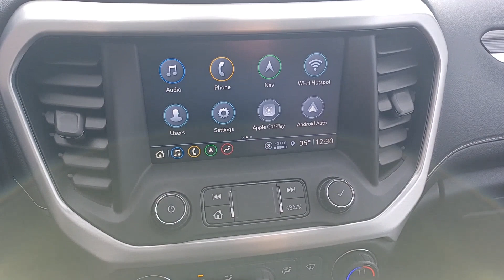2021 GMC Acadia Barrington, North Barrington, South Barrington, Palatine, Barrington Hills, IL P5063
Ebony Twilight Metallic Used 2021 GMC Acadia SLT available in Barrington, Illinois at Marquardt Buick GMC. Servicing the North Barrington, South Barrington, Palatine, Barrington Hills, IL area.

GMC CERTIFIED! PRICED $900 below KBB! ELEVATION EDITION w/NAVIGATION  SUNROOF  HEATED LEATHER  BLIND SPOT ALERT  PREMIUM 20 INCH WHEELS  BOSE SOUND  REAR CROSS TRAFFIC ALERT and MUCH MORE!!! br /br /OPTION PACKAGESbr /ELEVATION EDITION includes Black grille and exterior accents  (QGY) 20  aluminum wheels  Black center caps  (QNU) 20  all-season blackwall tires and (V59) Gloss Black roof rails  SUNROOF  DUAL SKYSCAPE 2-PANEL POWER with tilt-sliding front and fixed rear with sunscreen  ENGINE  3.6L V6  SIDI  DOHC with Variable Valve Timing (VVT) (310 hp [231.1 kW] @ 6600 rpm  271 lb-ft of torque [365.9 N-m]) @ 5000 rpm  AUDIO SYSTEM  8  DIAGONAL GMC INFOTAINMENT SYSTEM WITH NAVIGATION includes multi-touch display  AM/FM/SiriusXM stereo  Bluetooth streaming audio for music and most phones  Android Auto and Apple CarPlay capability for compatible phones  advanced voice recognition  in-vehicle apps  personalized profiles for infotainment and vehicle settings (STD)  TRANSMISSION  9-SPEED AUTOMATIC br /br /SHOP WITH CONFIDENCEbr /172-Point Inspection and Reconditioning  3-Month trial of OnStar Safety & Security Plan and Connected Services  Includes two maintenance visits with the GMC CPO Scheduled Maintenance Program  $0 Deductible  6-Year/100 000-Mile Powertrain Limited Warranty  Vehicle Exchange Program: 3 Day / 150 Mile Guarantee  24/7 Roadside Assistance  CarFax Vehicle History Report  12-Month/12 000-Mile Bumper-to-Bumper Limited Warranty  Satellite radio-equipped vehicles include a 3-month trial to the SiriusXM All Access content package CARFAX 1-Owner br /br /WHY MARQUARDT OF BARRINGTON?br /Marquardt of Barrington is the most established and award-winning Buick-GMC dealership in the Chicagoland area! Among our most recent awards are #1 in Customer Satisfaction and #1 in Customer Retention! Since 1950 we have exceeded our customer s expectations while demonstrating honesty and integrity in all that we do.  Don t forget to grab a handful of licorice and drive!  br /br /THE VALUE OF USED VEHICLES VARIES WITH MILEAGE  USAGE AND CONDITION. BOOK VALUES SHOULD BE CONSIDERED ESTIMATES ONLY. Pricing analysis performed on 12/29/2023. Please confirm the accuracy of the included equipment by calling us prior to purchase. br /
ELEVATION EDITION includes Black grille and exterior accents, (QGY) 20 aluminum wheels, Black center caps, (QNU) 20 all-season blackwall tires and (V59) Gloss Black roof rails (Requires (H0Y) Jet Black interior trim. Not available with (PDI) Bright Accent Package, LPO, (PDB) Black Accent Package, LPO or any LPO wheels.) C3U,IOU,LGX,M3W